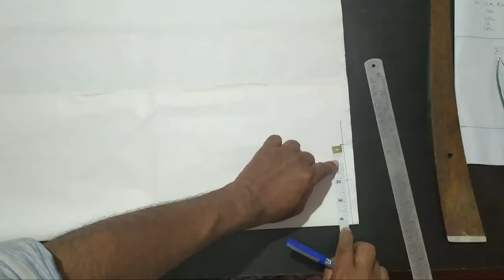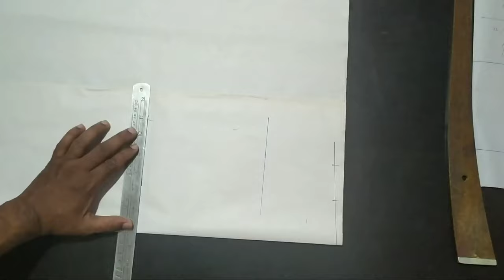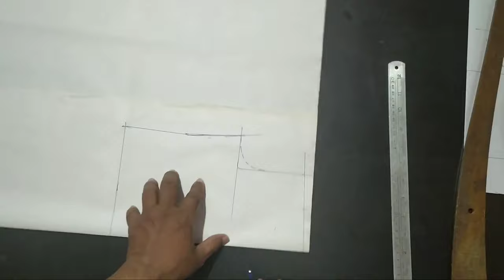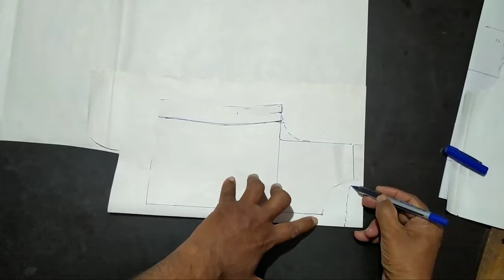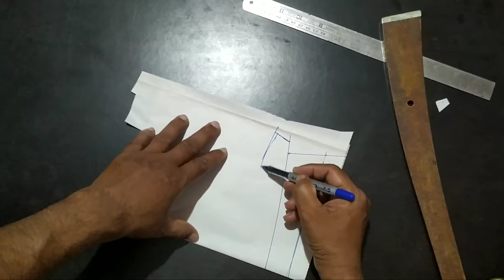കുട്ടികളുടെ ഉടുപ്പ് കട്ടിംഗ് പിടിക്കാം